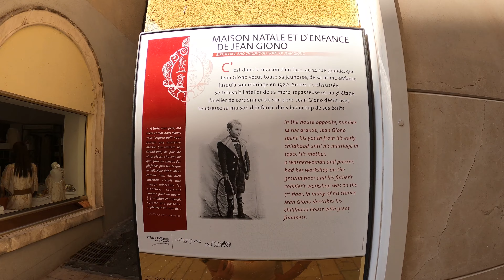4K Manosque, Alpes-de-Haute-Provence, FRANCE